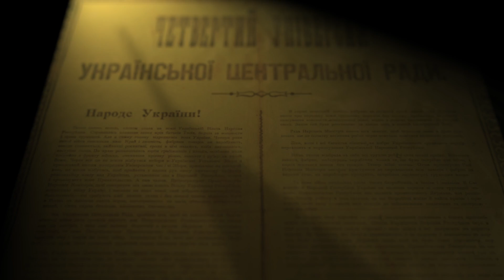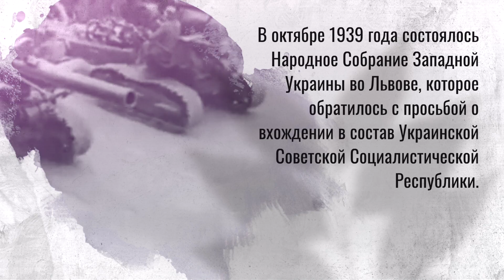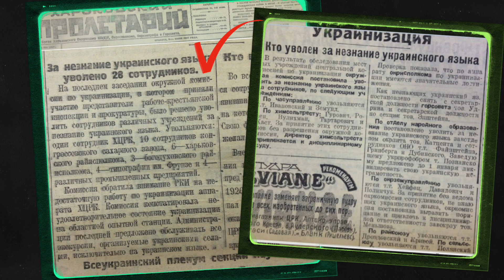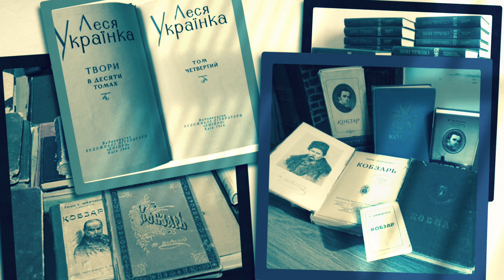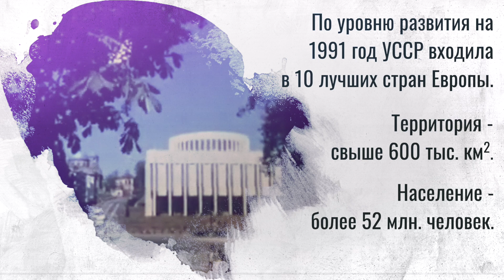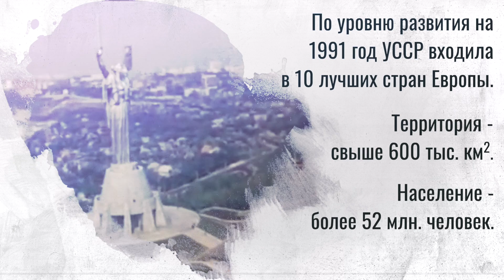Беседа 11: Советская Украина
В новой лекции академик Петр Петрович Толочко рассказывает о создании украинского государства, собирании украинских земель и формировании украинской нации, что представляла собой УССР, и какого уровня развития достиг украинский народ в период существования советской Украины.